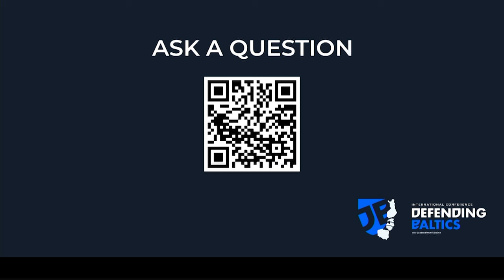Panel 6: “Evolution of European Defense Industries in Response to the War in Ukraine”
Harri Heinonen, Key Account Director, Estonia and Lithuania, Patria Global Division
Kyrre Lohne, Vice President, Government Relations and Business Development, Kongsberg
Peter Nygren, Director, Business Development, BAE Systems Hägglunds

Moderator: Rita Sakus, Founding and Board Member, Lithuanian Business Angel Network